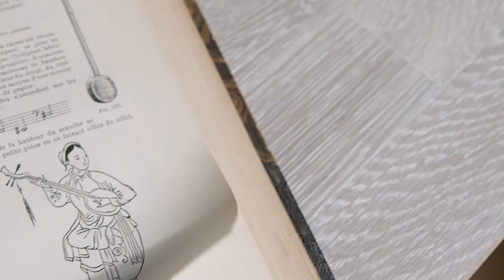HUMANKIND™ Music Making Of - China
Music composed and produced by Arnaud Roy for Amplitude Studios. Video by Damien Audoin.

This interview is the fourth part of a full original soundtrack making-of. New videos will be released to give you a full overview of the music created for HUMANKIND.